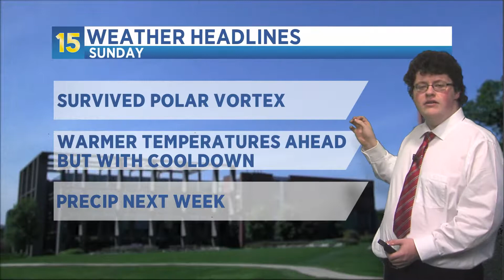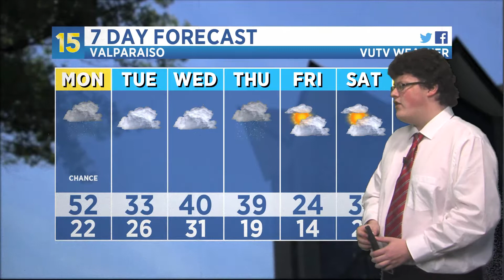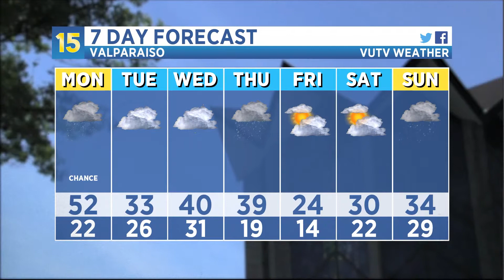02/03/2019 Weather Update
Meteorologist Elliott Budd is tracking warmer temperatures and potential rain later on this Super Bowl Sunday, but will it last?